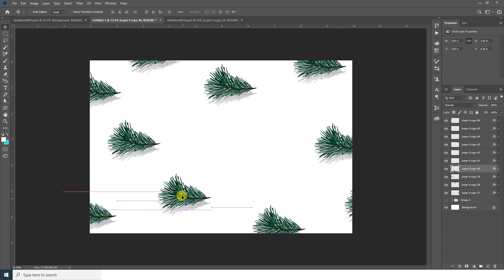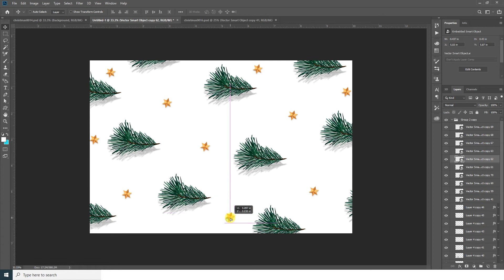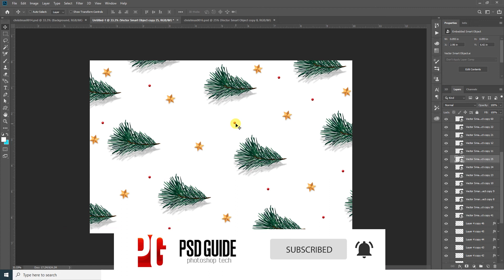How to create a Christmas tree seamless pattern - holiday decoration - photoshop tutorial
Hi Everyone Today i am showing a How to create a Christmas tree seamless pattern in Photoshop Tutorial, psd guide in Adobe Photoshop CC 2019 Tutorial. simple setup follow and change good poster designs.

Clip Link - Description Link 01